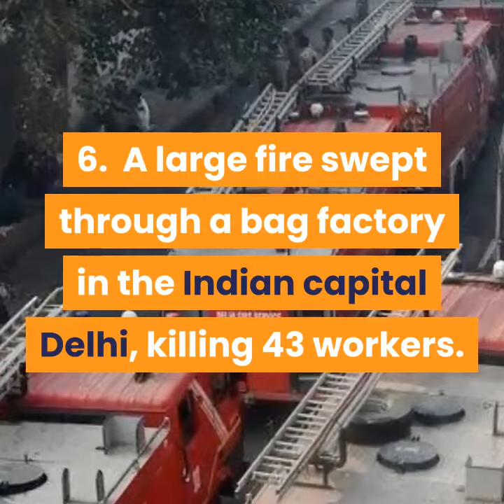What Happened TODAY - 08th Dec, 2019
1. Iran’s President Hassan Rouhani announced a “budget of resistance” ($36 Billion) against US sanctions.
2. North Korea claims to have carried out a ‘very important’ test at rocket launch site.
3. A banana duct-taped to the wall became art worth $120,000, and David Datuna, an American artist ate it!
4. Turkey says NATO raises no objection to Ankara's S-400 move, while USA raised concerns.
5. Sanna Marin to become world's youngest Prime Minister at 34 in Finland.
6. A large fire swept through a bag factory in the Indian capital Delhi, killing 43 workers.
7. Thousands of Colombians gathered for a musical protest against the government of President Ivan Duque showing discontent.
8. Organizers of around 80,000 strength took part in massive pro-democracy march in Hong Kong.
9. More than 1,000 opposition demonstrators rallied in Minsk, Belarus, to protest closer integration with Russia fearing their post-Soviet independence.
10. Restaurants in Saudi Arabia will no longer need to maintain entrances segregated by gender.
11. Mexico's Pemex announces discovery of 'giant' crude oil deposit aiming to reach 110,000 barrels per day by 2021.